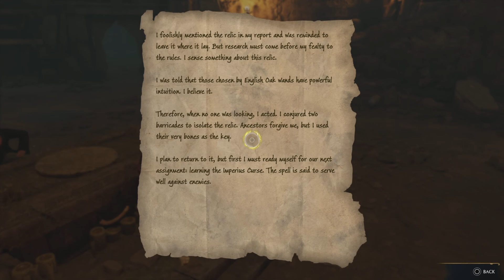HOGWARTS LEGACY: Walkthrough (Part 18) In The Shadow Of Time | Poached Egg